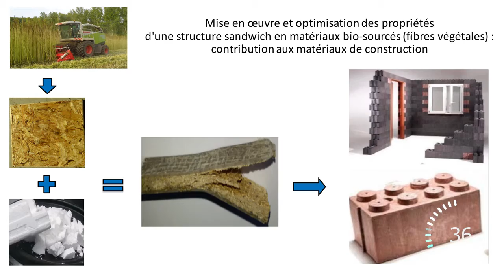Aqil Almusawi - MT180s 2016 - UTBM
Film de sélection UTBM pour la finale régionale de ma thèse en 180 secondes - Edition 2016
Etudiante en Thèse : Aqil Almusawi
Sujet de la thèse : Mise en oeuvre et optimisation des propriétés d'une structure sandwich en matériaux biosourcés (fibres végétales) : contribution aux matériaux de construction